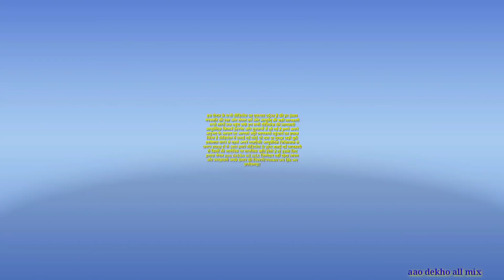खाट में जकड़ा हुआ इंसान भी दौड़ने लगता है मरते दम तक नपुंसकता कमजोरी नही आएगी//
नमस्कार दोस्तों स्वागत है आपका हमारे youtube channel aao dekho all mix मे इस वीडियो में अरंडी पौधा की बीज के और उसके औषधीय गुण बताऊंगा   खाट में जकड़ा हुआ इंसान भी दौड़ने लगता है    मरते दम तक नपुंसकता कमजोरी नही आएगी